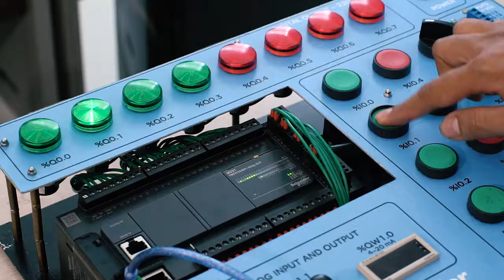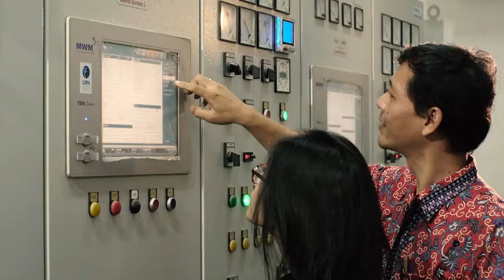Profil Teknik Elektro - Universitas Multimedia Nusantara